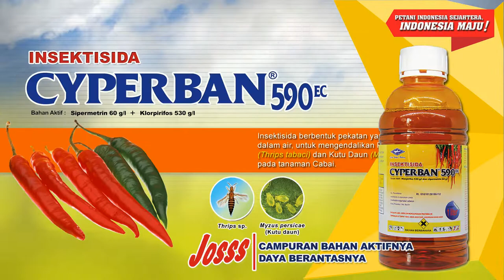BISI Sahabat Petani: Rahasia Produksi Padi Bisa Meledak, Aplikasi Boom Padi Josss & Cyperban 590EC